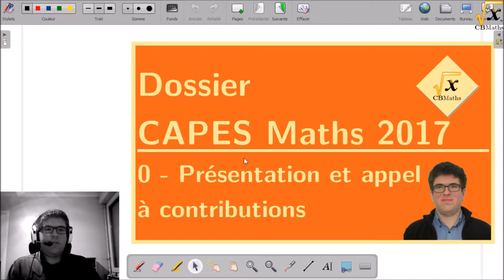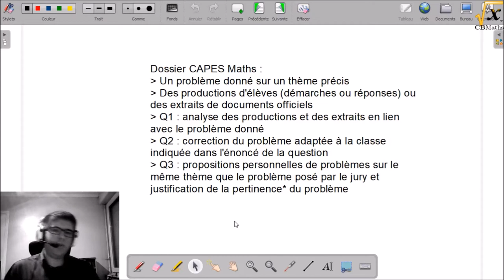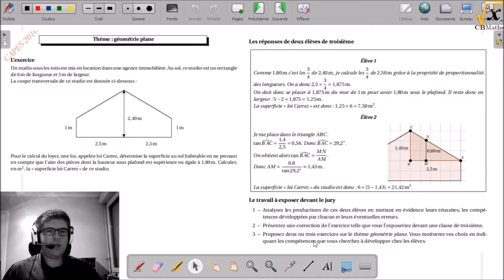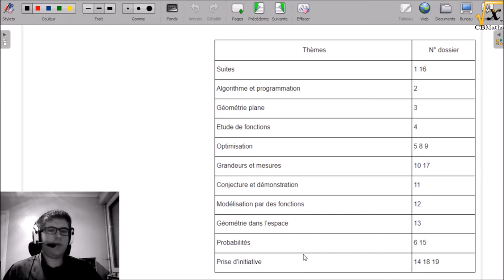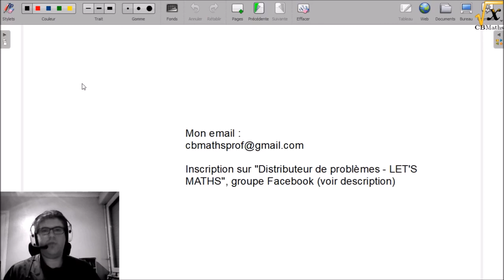0 - Présentation et appel à contributions | Dossier CAPES Maths 2017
0 - Présentation et appel à contributions | Dossier CAPES Maths 2017